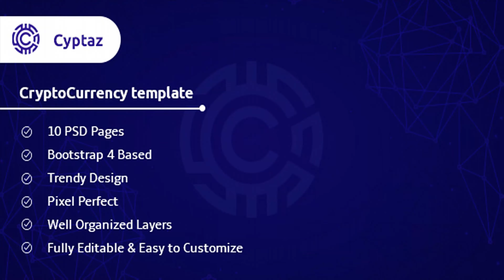Cyptaz - CryptoCurrency PSD Template | Themeforest Website Templates and Themes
Cyptaz – CryptoCurrency PSD template is a new Cool, powerful, trendy and modern PSD template designed for Cryptocurrencies, bitcoin, bitcoin wallet, and also digital currencies. You can also use it for company which is related to the cryptocurrency turnover and exchange website. All PSD Files are well organized. So, it is very easy to change and update the design. you can edit and customize all main element if indeed. Template Features: Trendy Homepage Awesome Features 11 Layered PSD Based on Bootstrap 4 Grid System Pixel perfect designed Well organized layers Easy to Use and Customize Free Google fonts used 11 PSD Files Included: 01_Home.psd 02_Blog.psd 03_Blog_with_sideber.psd 04_Blog_Signle.psd 05_Advisour.psd 06_About_us.psd 07_Road_map.psd 08_Buy_sell.psd 09_Contact.psd 10_FAQ.psd 11_error.psd Font Used: Poppins Open Sans Image Sources and Credits: PIXABAY FREEPIK Icon Sources and Credits: Fontawesome Flaticon Support: Note: – All these images will NOT be included in purchased package, just for demo purpose. If you have a minutes, please rate this item, I’ll appreciate it very much…..Thank you.
 Last Update 19 September 18 Created 19 September 18 High Resolution Yes Layered Yes Graphics Files Included Photoshop PSD Minimum Adobe CS Version CS4 Pixel Dimensions 1920x8385 Tags bitcoin, blockchain, business, buy and sell, crypto, crypto trading, cryptocurrency, Currency Exchange, digital, digital currency, exchange, ICO Agency, ico template, investments, mining coin